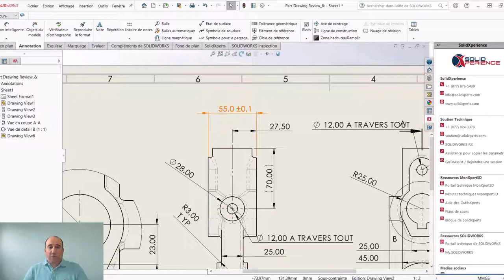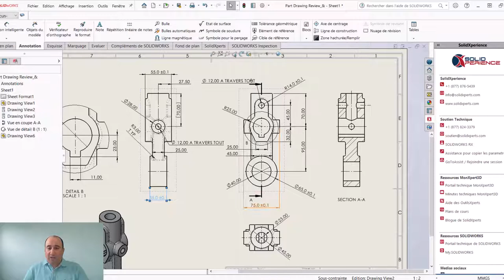Trucs et Astuces #21 - Reproduire le Format d'une Cotation